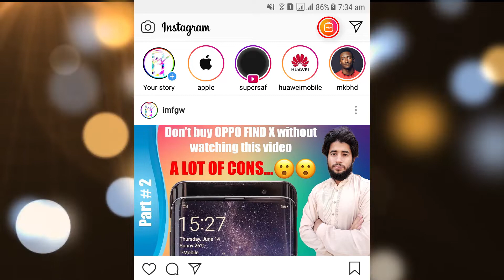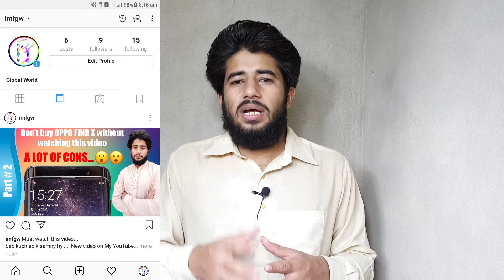IGTV vs YouTube | Which is the best...? Les's find out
In this video we will do a comparison between youtube and IGTV.We will talk about all kind of options and tabs which instagram offers in IGTV. we will talk about IGTV monetization,horizontal display and human physiology... If you want to know all about these thing then watch this video till end

1st part of this video

IPS  vs LED vs OLED/AMOLED vs Retina Display | How it's worls? Explain in Detail  URDU/HINDI 2017

Xiaomi mi mix 2 Full details and specification | All about Mi Mix 2 Urdu/Hindi 2017 Global World

MTE